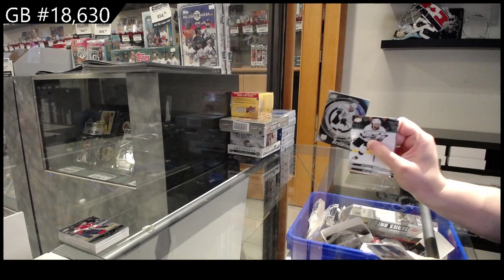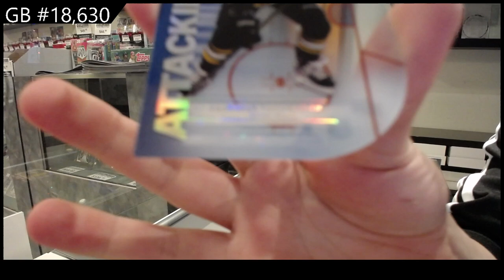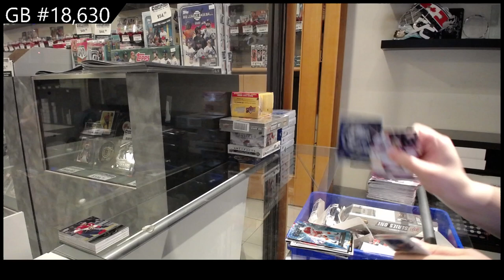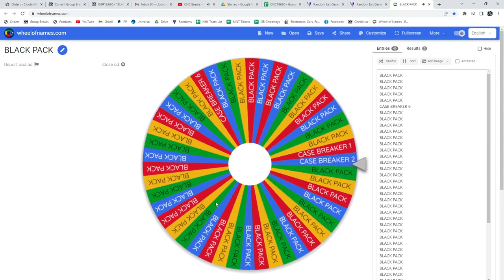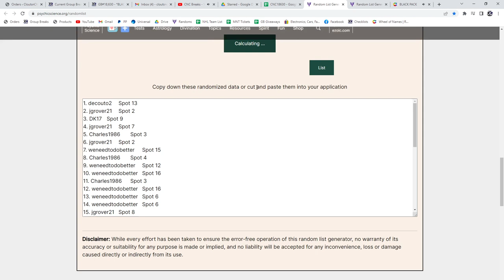22-23 UD Series 1 & 21-22 UD Extended Hockey Box Break - C&C GB #18,630